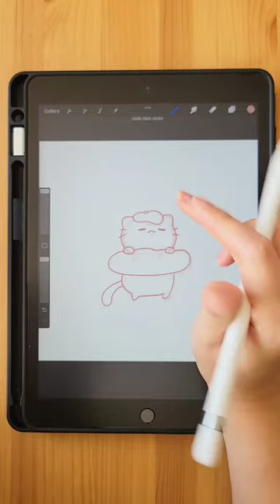Day 24: French kitty. Music: Bonjour - Jeff Kaale